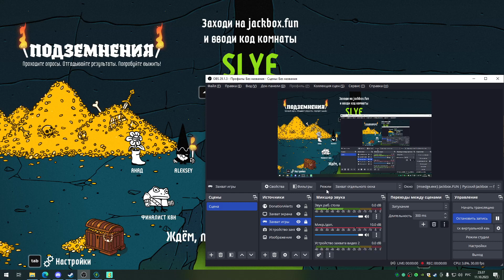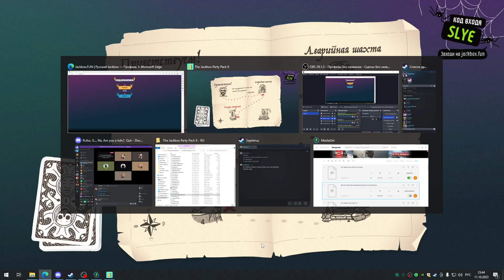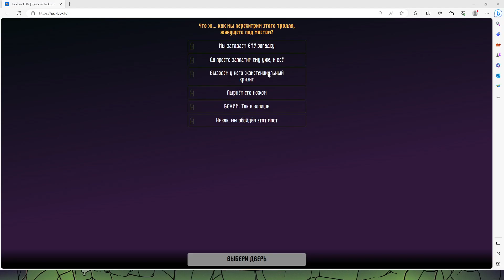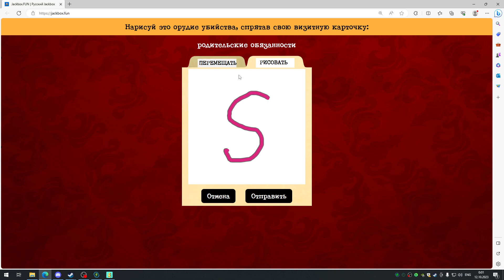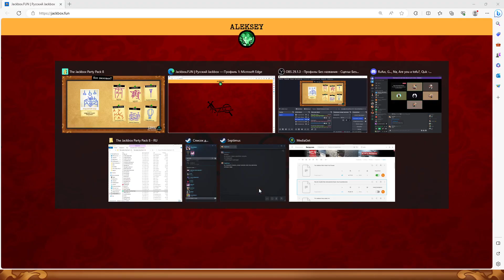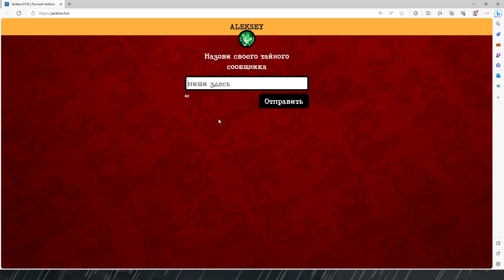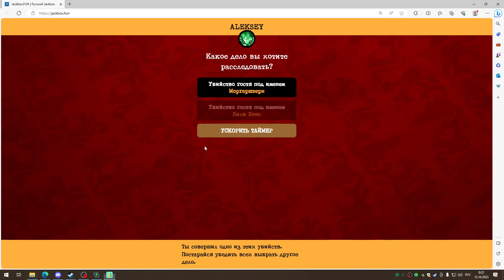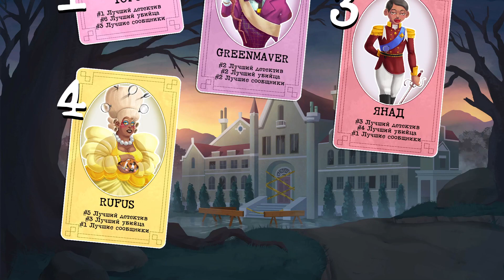The Jackbox Party подземенье/ Преступление и рисование